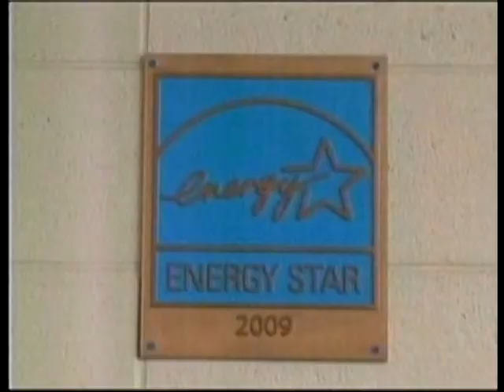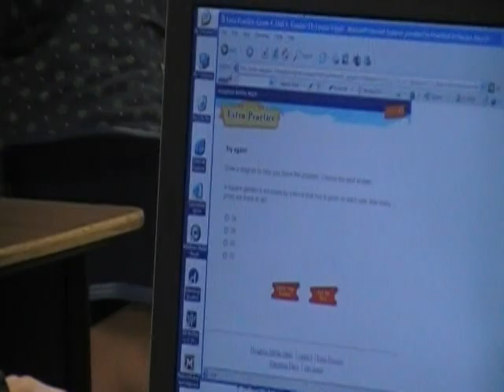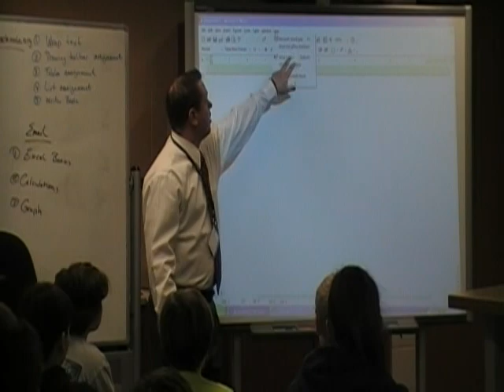Baraga Area Schools, Michigan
Learn more about Baraga Area Schools in Michigan and why Impact Aid is so important to their students, teachers, parents and administrators.